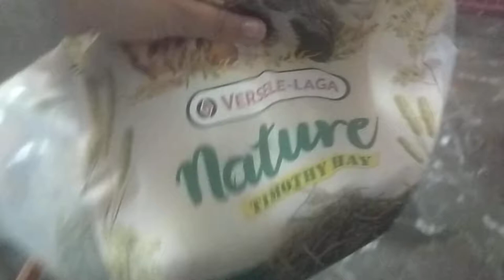Versele Laga Timothy Hay Nature Heno verde muy fresco Zoomalia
Versele Laga Timothy Hay Nature Heno verde muy fresco

A mis cuyas les encanta este heno, tiene un color muy verdecito y huele genial!